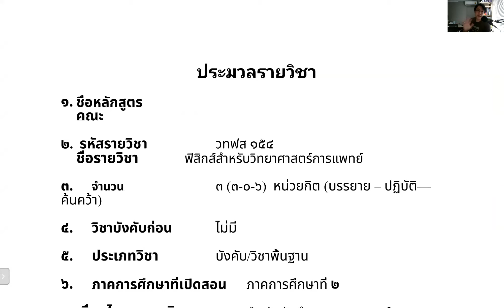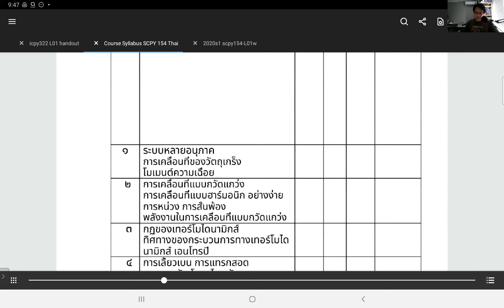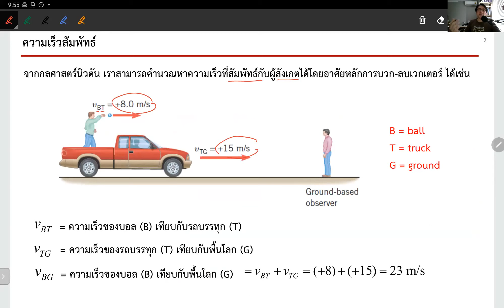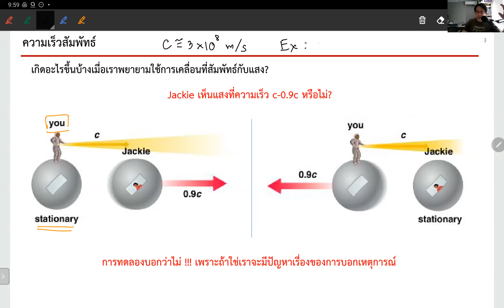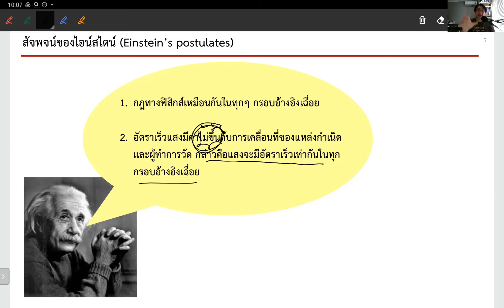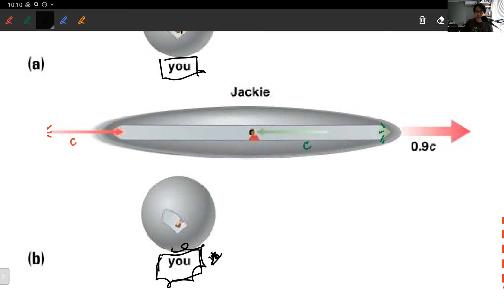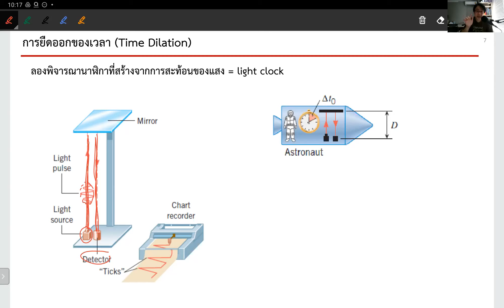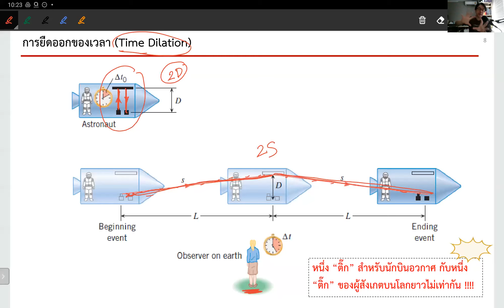2020s2 scpy154w L01 : AJ Withoon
2020 scpy154 section: AJ Withoon
Lecture 01
The special theory of relativity [part 1]